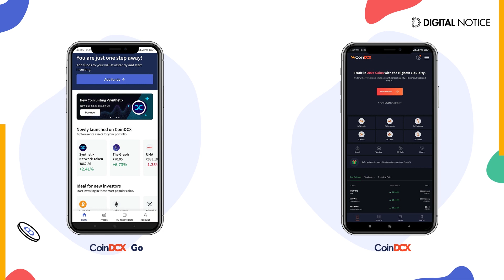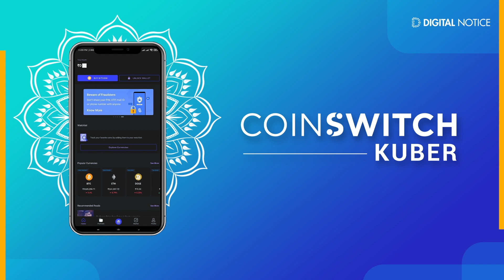Best Crypto Exchange in India in 2021 | WazirX/CoinSwitchKuber/CoinDCX/Zebpay/Bitbns ?- [Hindi]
If you are new to the crypto world, you must be wondering which are the best cryptocurrency exchanges in India right now in 2021? What features should we look for before choosing a crypto exchange? To get an overview of all these questions dive in to the video till the end.

Crypto is gathering popularity in India because of its legal status. However, there are still many websites providing bitcoins and altcoins trading services, but only a few websites are listed are the most trustworthy category in terms of their ease of use and popularity. Cryptocurrency exchanges work in a similar way to the stock market where an investor can buy, sell or hold the cryptocurrencies.

To choose between the crypto exchanges you have to gain knowledge about the exchanges first. Below are some of the best exchanges available right now -

⏹️ Chapters:

0:00 Are You A Newbie?
1:07 Indian Crypto Exchanges
1:34 Account Creation Process
2:09 KYC Verification Process
4:22 User Interface
5:29 Fees & Charges
7:05 Security
7:39 Conclusion

Digital Notice